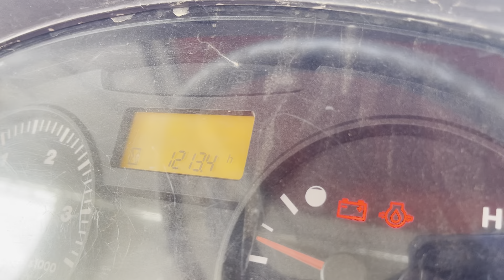Kubota m6040suឆ្នាំ២០១៩តម្លៃ26,500$0963553913/0883606327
មានលក់គោយន្តថ្មីបក់កេះ និងមួយទឹកនៅល្អ🧑🏻‍🌾❤️💚ត្រាក់ទ័រភ្ជួរដី
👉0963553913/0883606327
👉ទីតាំងបាត់ដំបង
👍ខលកក់លុយមុនបានមុន